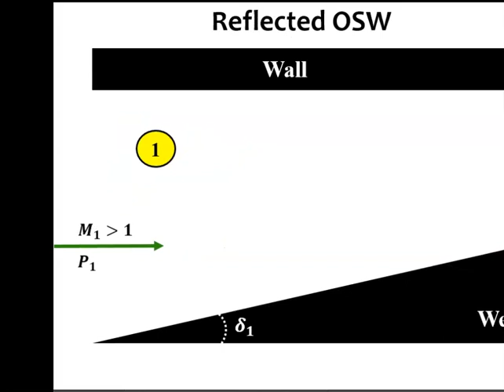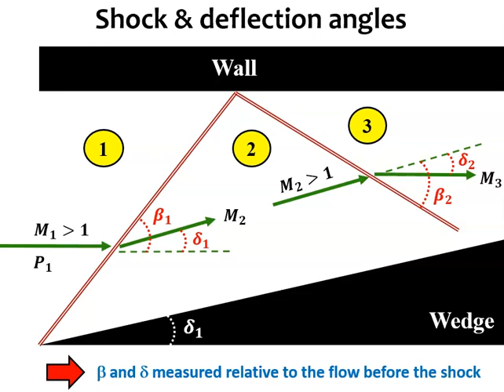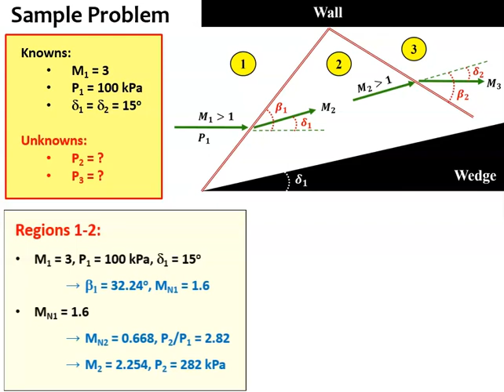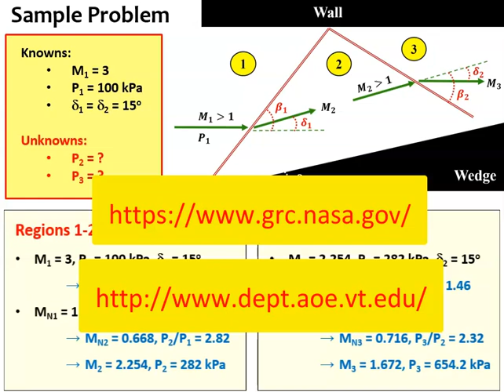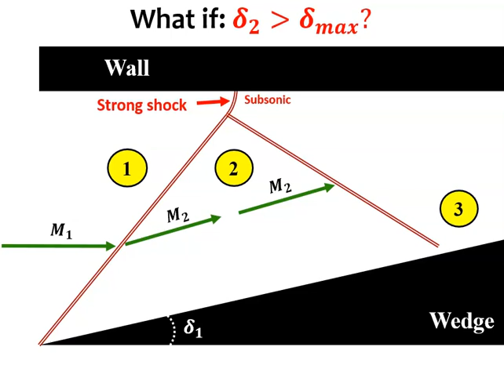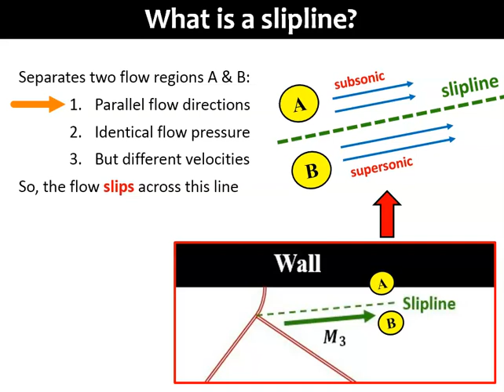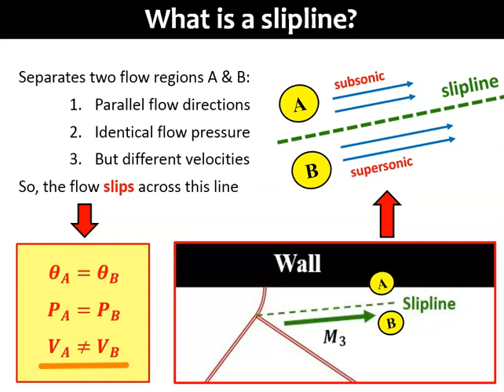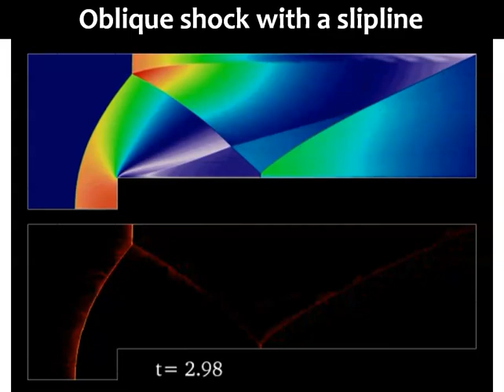Oblique Shock Wave (Part 3: Reflected Oblique Shocks)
Online lecture on the topic of Oblique Shock Waves for the High Speed Aerodynamics course at the School of Aerospace Engineering, Universiti Sains Malaysia.

Course instructor: Zulfaa Mohamed Kassim